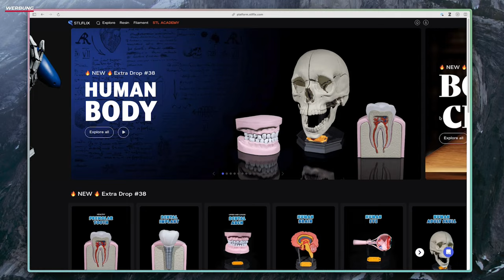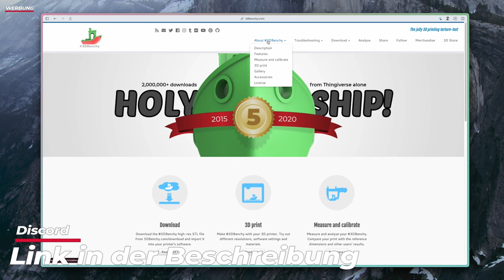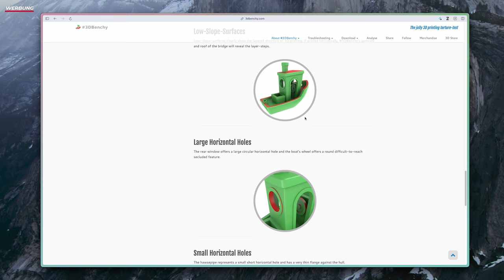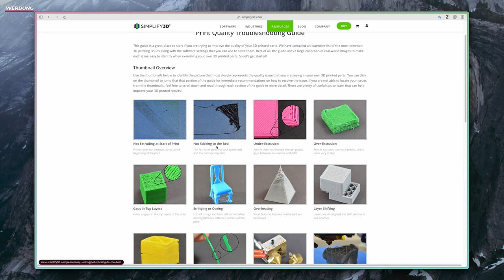3d Druck für Einsteiger - Wo beginnt man am besten?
Heute zeige ich Euch ein paar Grundlagen, wenn Ihr gerade Euren ersten 3D-Drucker bekommen habt. Natürlich gibt es noch vieeeeeeelll mehr im Hobby zu erfahren. Irgendwo muss man aber den Anfang mal machen.